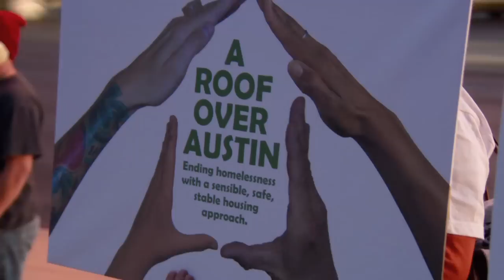November 25, 2011 CityView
This episode of CityView Contains the following stories: M Station, Waller Creek Design Competition, Operation Outreach, Channel 6 Awards, Animal Center,
100 Homes, and ABIA Reclaimed Water.
AWU water reclamation at airport